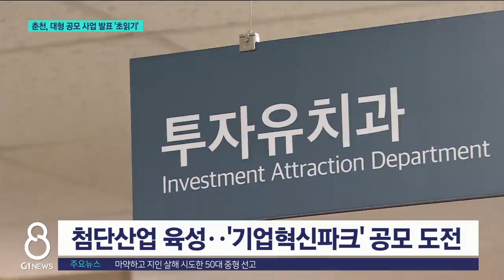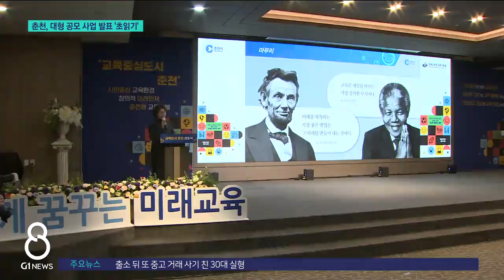[G1뉴스]춘천, 대형 공모 사업 발표 '초읽기'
춘천시는 지난해부터 여러개의 대규모 국가 공모 사업에 도전장을 냈습니다.

 교통 접근성이 우수하고 부지 확보도 용이하다는 점이 비교 우위에 있다고 보고 추진한 건데,

 이달부터 순차적으로 발표될 공모 결과에 따라 춘천의 미래에 상당한 변화가 기대됩니다.